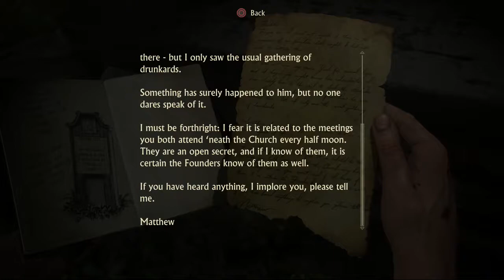Lettuce play Uncharted 4 A Theif's End part 32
I play through uncharted 4 a thief's end, the first and so far only main Uncharted game for PS4

Elena art by ethaclane